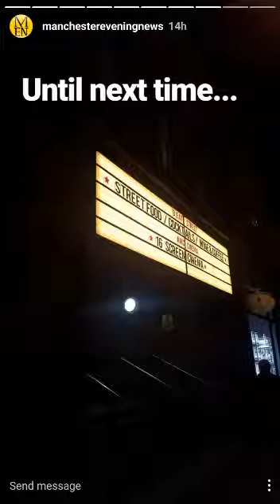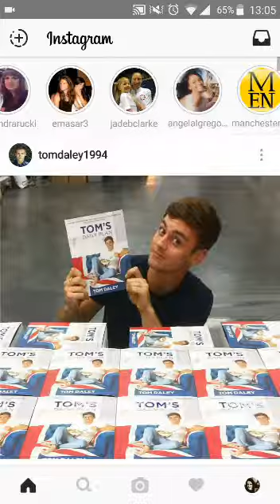Instagram stories tour of Beat Street Manchester